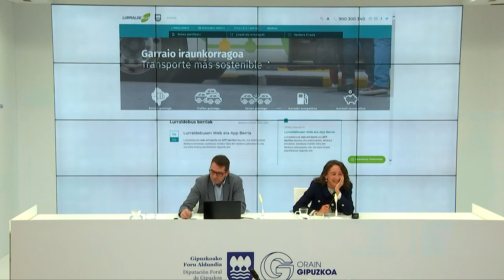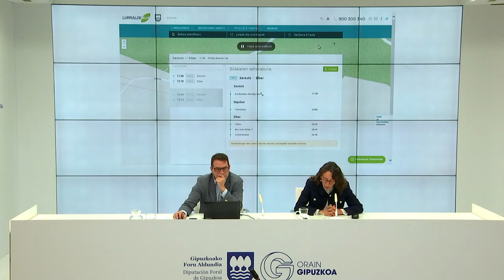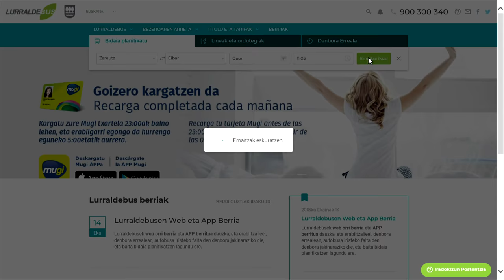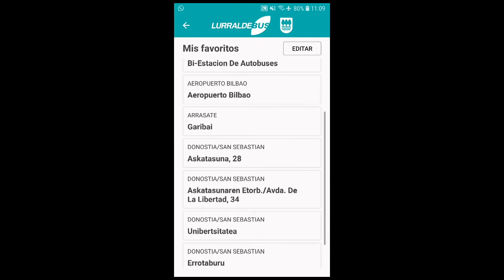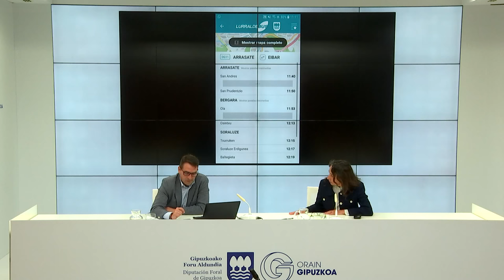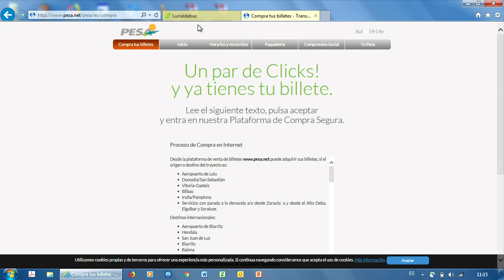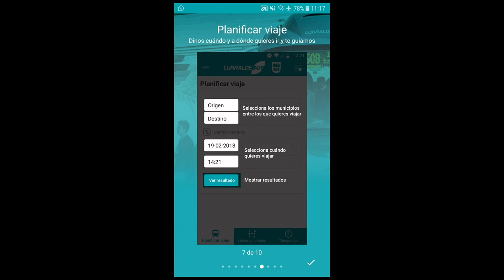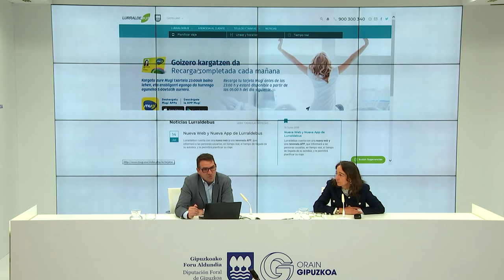Lurraldebus : Web orri eta mugikorretarako APP berriaren aurkezpena / Presentación nueva web y APP